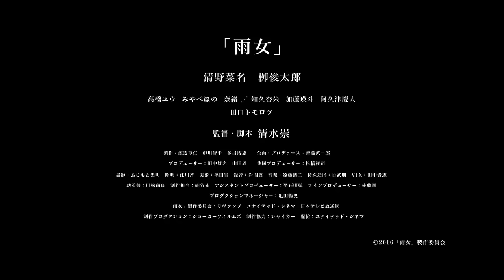清水崇監督4DXホラー／映画『雨女』特報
『呪怨』『輪廻』の清水崇監督が手掛ける、4DX専門ホラー映画。『TOKYO TRIBE』『東京無国籍少女』の清野菜名がホラー初挑戦する。
2016年初夏公開